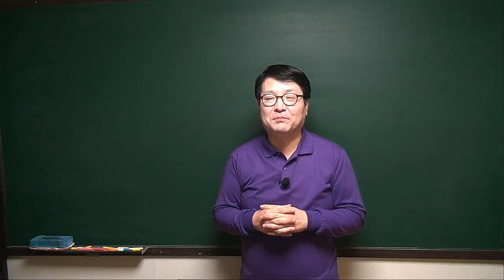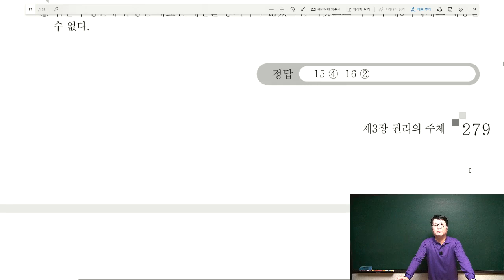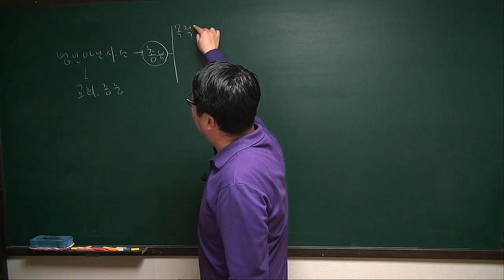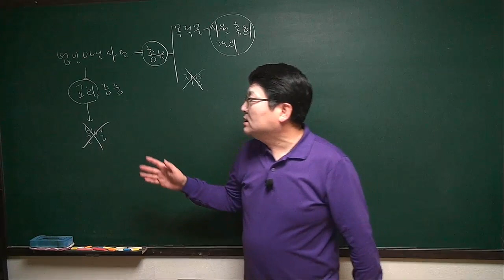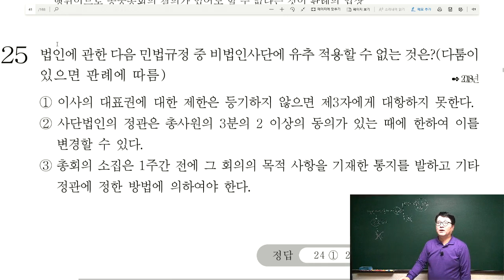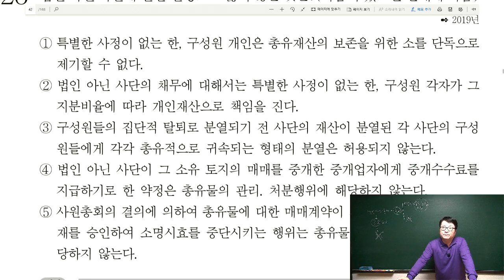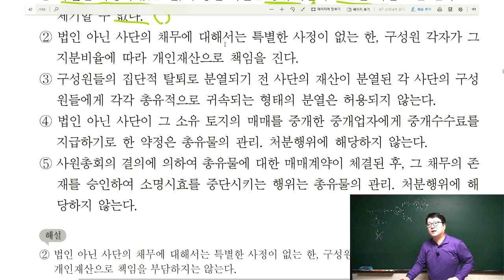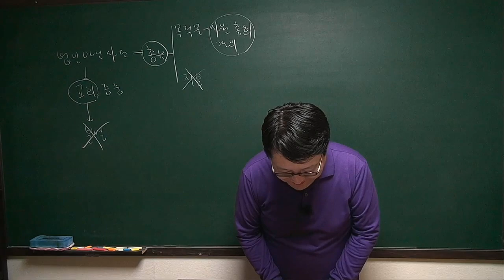[주전무] 2020년 주택관리사 민법 기출문제 4-7